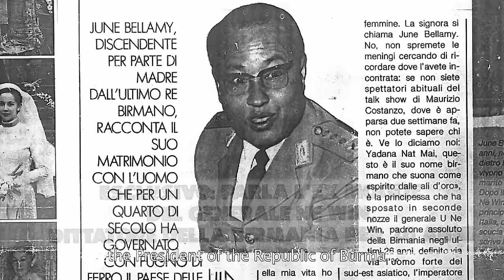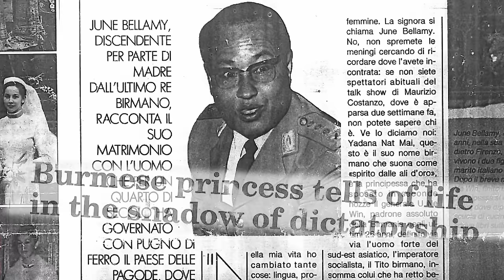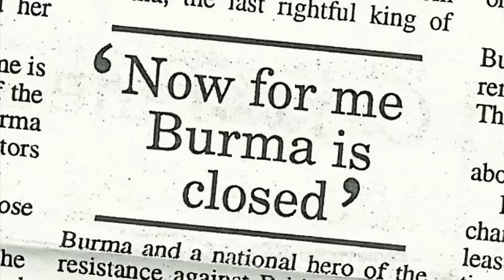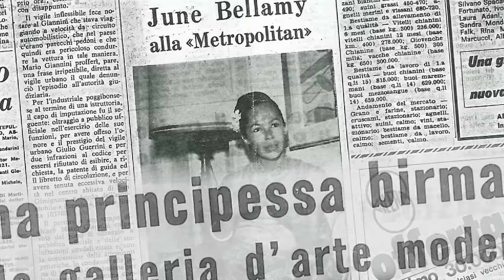Intv. with the Last Burmese Princess, June Bellamy on General Ne Win